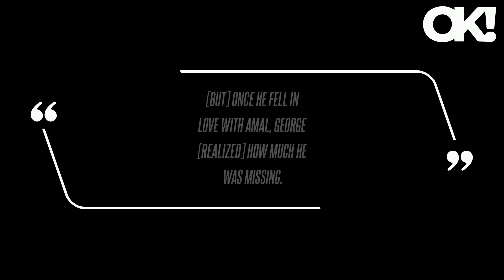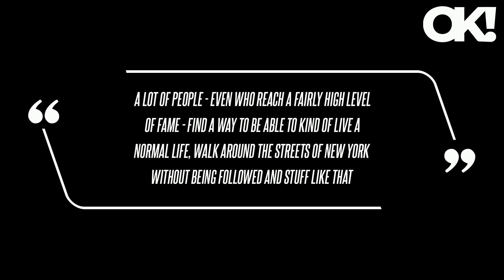George Clooney 'Wasn't Really Interested' in Settling Down Before Meeting Wife Amal: 'He's Totally E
George Clooney 'Wasn't Really Interested' in Settling Down Before Meeting Wife Amal: 'He's Totally Enamored With Her'